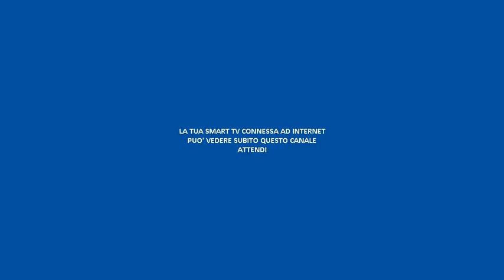[Cartello] La tua smart tv connessa ad internet può vedere subito questo canale. Attendi.